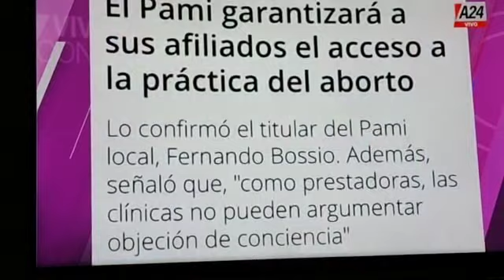Viviana Canosa cuestionó al Pami Rio Cuarto